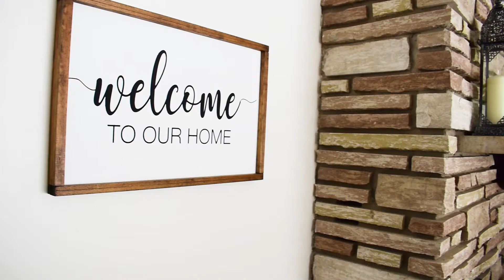773420 Highway 59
Enjoy country living at its best. Large sprawling bungalow featuring 4 bedrooms, 3 bathrooms and attached over sized 2 car garage with new garage doors and sitting on a beautifully landscaped 1 acre lot minutes to Norwich and close to the 401. Many upgrades have been completed to the main floor over the past years including a new eat-in maple kitchen with tile flooring. Hardwood flooring runs throughout the dining room and the living room.There is also as 28 ft X 24 ft workshop with concrete floor with an extra attached enclosed 24 ft X 9 ft lean-to. Natural gas runs to the workshop and new furnace will be included in purchase but will not be installed. Trees to the south are on the property with room to place a driveway for a shop. Backing over open fields with rear yard completely fenced in.